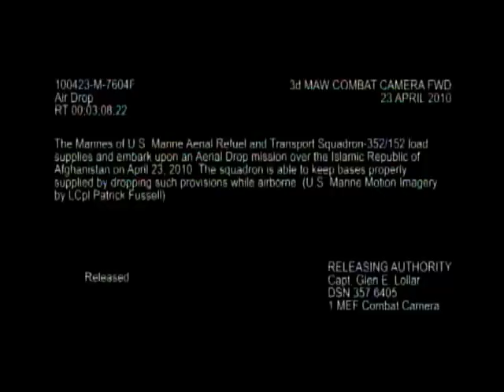Air Drop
Footage of the Marines of the U.S. Marine Aerial Refuel and Transport Squadron-352/152, loading supplies and embarking upon an Aerial Drop Mission over the Islamic Republic of Afghanistan. Provided by 3rd Marine Aircraft Wing (Fwd) Public Affairs.